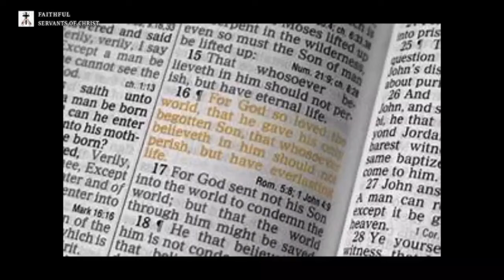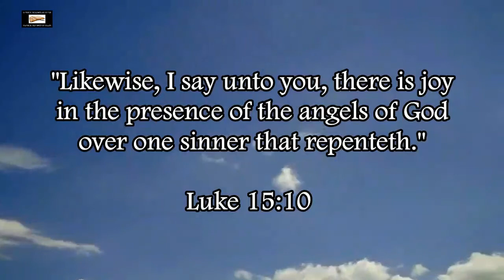Jacksmack77 Heresies Regarding John 3:16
You are supposed to compare scripture with scripture (1 Corinthians 2:13), we don't base the gospel off one verse, that is what cults do.